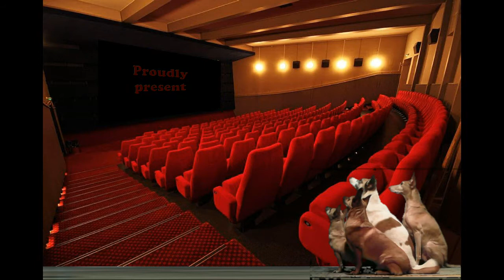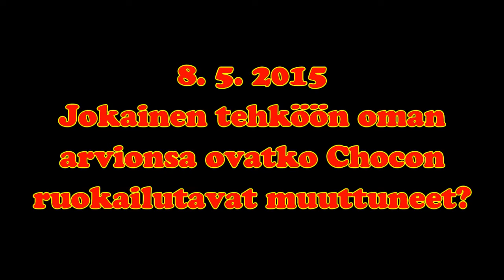HBD 2015 Helena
Hyvää syntymäpäivää Hellu-tädille toivottavat Choco ja kotiväki.

Taustamusiikki:
Eero & Jussi & The Boys - Hyvää Syntymäpäivää

Levyltä: Villahousurock 1989